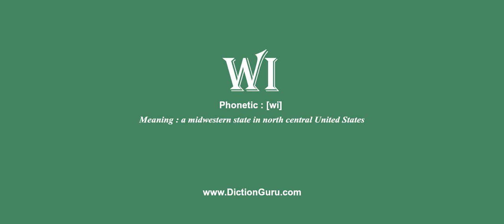wi: How to pronounce wi with Phonetic and Examples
This video shows how to pronounce wi, wi meaning, wi definition, wi phonetic, wi synonyms and wi example

wi Definition : a midwestern state in north central United States
wi Phonetic : [wi]